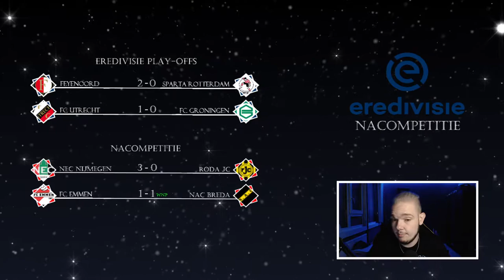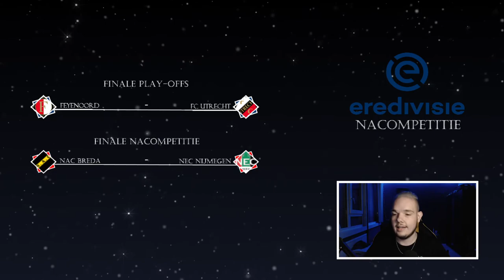EREDIVISIE VOORSPELLEN - NACOMPETITIE FINALES